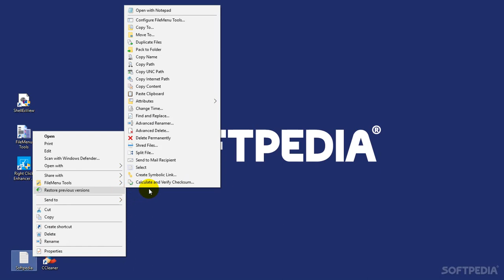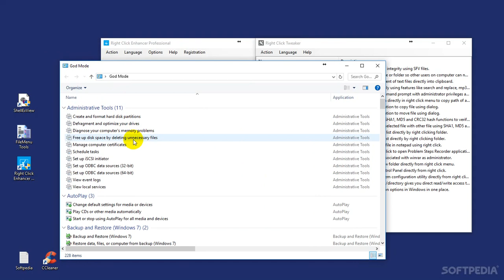How to Replace Useless Context Menu Entries with Helpful Ones (Softpedia App Rundown #90)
Customize your Windows Explorer context menu to speed up your tasks and gain more control when right-clicking.